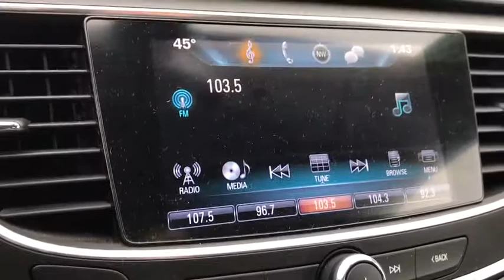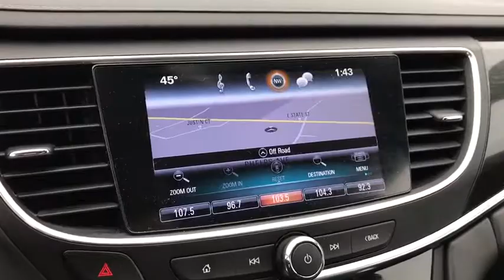2017 Buick LaCrosse Rockford, Schaumburg, Elgin, Barrington, IL, Madison, WI BC9392A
Used 2017 Buick LaCrosse available in Rockford, Illinois at Lou Bachrodt Automall. Servicing the Schaumburg, Elgin, Barrington, IL, Madison, WI area.